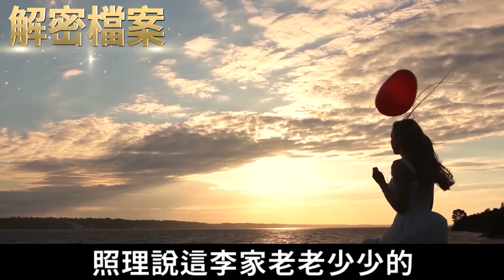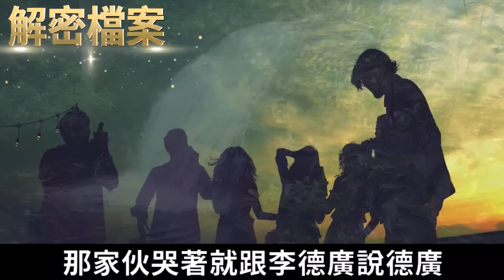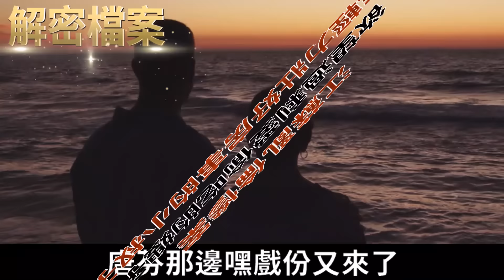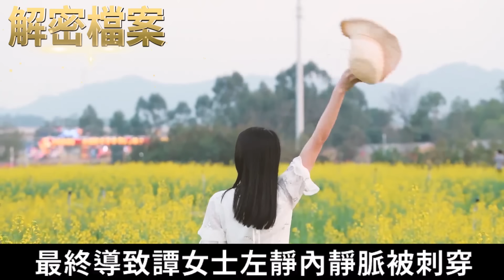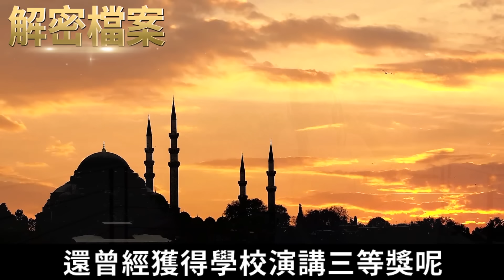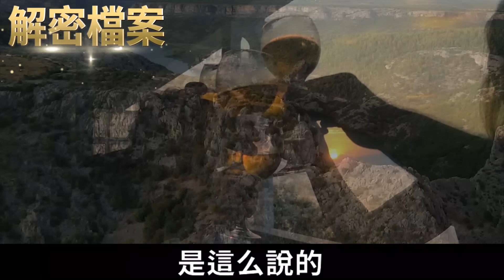解密檔案——江蘇亂倫慘案！欲望過剩愛偷吃的嫂子，年輕力壯好房事的小叔子！窮生盜，奸生殺。不論男人女人，管好自己的下半身。